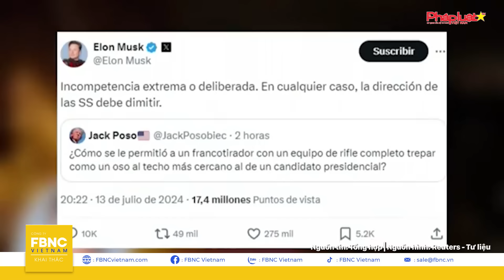Tin thế giới hôm nay 15/7 | Ông Trump nắm chắc ghế tổng thống sau vụ bị b ắ n? Ba Lan xử tên lửa Nga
Tin thế giới hôm nay 15/7 | Ông Trump nắm chắc ghế tổng thống sau vụ bị b ắ n?; Ba Lan muốn “xử” tên lửa Nga ngay Ukraine | FBNC

Vụ á m s á t bất thành cựu tổng thống Mỹ Donald Trump vừa qua đã gây chấn động xứ cờ hoa lẫn thế giới, bên cạnh các diễn biến về vụ tấn công và thủ phạm, theo phân tích mới nhất của tờ báo hàng đầu New York Times: người Mỹ đang đứng trước “1 thảm kịch lớn hơn” sau sự kiện gây sốc này
Trong khi đó, các phương tiện truyền thông đã đưa ra 5 kịch bản có thể xảy ra liên quan đến cuộc bầu cử tổng thống Mỹ năm nay sau vụ tấn công ông Trump
Loạt thông tin chi tiết về nghi phạm tấn công ông Trump được công bố
Trở lại những điểm nóng xung đột trên thế giới, tại Đông Âu, tình báo Kyiv khẳng định, Nga sẽ tấn công Ukraine từ phía bắc trong những tháng tới
Điện Kremlin phản ứng trước các kế hoạch “ám sát tổng thống Putin” của Ukraine
Ba Lan cân nhắc bắn hạ tên lửa Nga trên không phận Ukraine
Song song đó, tại Trung Đông, sếp tình báo Israel ủng hộ việc tiếp tục tấn công dải Gaza
Các diễn biến an ninh đáng chú ý khác: TRUNG QUỐC TẬP TRẬN QUÂN SỰ VỚI NGA Ở BỜ BIỂN PHÍA NAM
Tổng thống Mỹ Joe BIDEN tuyên bố MỸ SẼ PHẢN ỨNG QUYẾT ĐOÁN NẾU TRIỀU TIÊN TẤN CÔNG HẠT NHÂN
THÁI LAN MIỄN THỊ THỰC CHO 93 QUỐC GIA ĐỂ THÚC ĐẨY DU LỊCH
Tất cả sẽ có trong chương trình THẾ GIỚI HÔM NAY ngay sau đây!